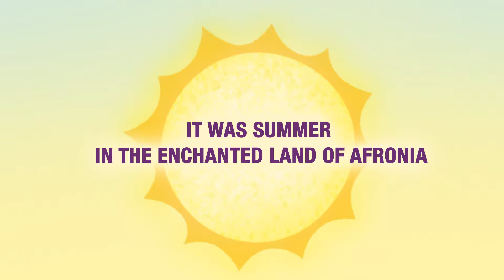NEW Afro Unicorn Children's Book | Divine Makes a Splash 🤎🦄🌈💦 | Spring Stories Narrated for Kids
The new Afro Unicorn book is now available for pre-order! 🤎🦄🌈

Magical, Unique, and Divine are excited to spend the day swimming at the lagoon. But Divine is afraid of the water. It will take all her friends' powers to remind her that she can do anything--even swim!

This empowering tale is the latest installment in the Afro Unicorn universe, which features stories about Black and Brown unicorns embracing their outer beauty and inner abilities.